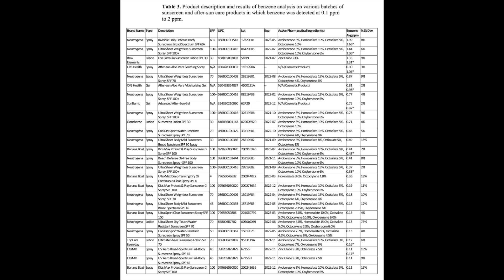¿¡ EL PROTECTOR SOLAR PRODUCE CANCER !? La verdad sobre el BENCENO en protectores solares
En las ultimas semanas se dio a conocer que en ciertos protectores solares de diferentes marcas (entre ellas Neutrogena y Aveeno) se encontraron ingredientes cancerigenos, más específicamente BENCENO. ¿Debemos dejar de utilizar protectores solares? ¿Estos ingredientes cancerígenos están en todos los protectores? ¿Podemos sufrir cáncer por haber usado protectores solares de Neutrogena? ¡Te cuento toda la verdad en este video!

No se dejen llevar por Fake News o personas que no se tomaron el tiempo de leer correctamente la noticia que desencadenó el lío que se produjo hace unas semanas. El protector solar NO PRODUCE CANCER DE PIEL. En este video les cuento como surgió la noticia, les cuento que es el benceno y les despejo todas las dudas respecto a los protectores solares y sus SUPUESTOS ingredientes cancerigenos.

¿Que piensan de esta cuestión? ¿Tenían alguno de los protectores afectado? ¿Se dejaron llevar por a mala información y descartaron algun producto por miedo a que fuera cancerigeno?

Cuentenme en los comentarios

SECCIONES
00:00 Intro
00:50 La Noticia
02:55 Benceno en protectores solares
03:09 ¿Qué es el benceno?
04:00 Testeos realizados
05:38 Conclusion
07:20 Lotes afectados

Mi nombre es Simon Scarano. Soy médico dermatólogo y trabajo en Buenos Aires, Argentina. Disfruto de hacer videos que resulten útiles para el cuidado de la piel .